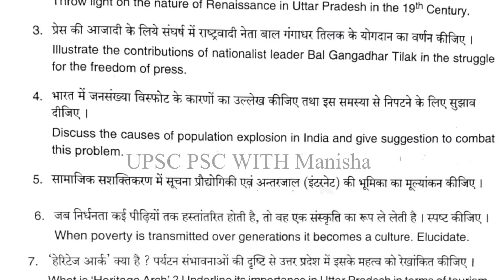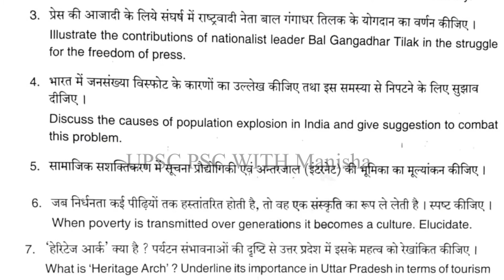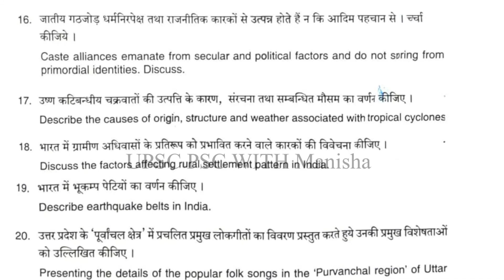UPPCS mains 2022 General Studies 1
🔹Teacher- Manisha Patel